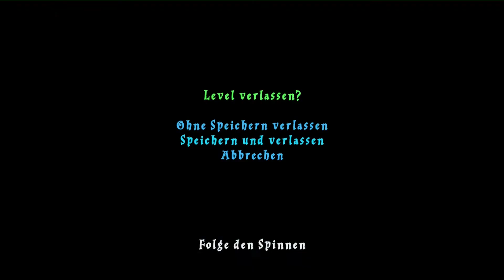Let's Play Lego Harry Potter 1-4 #107 [Deutsch] - Kaffeefahrt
«Lego Harry Potter - Die Jahre 1-4»
Jump and Run von WB-Games und Travelers Tales